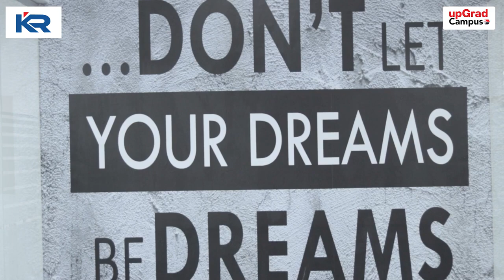Break rules, think new with the 4 year Artificial Intelligence and data science @ KRGI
UPGRAD CAMPUS - ARTIFICIAL INTELLIGENCE AND DATA SCIENCE @ K RAMAKRISHNAN COLLEGE OF ENGINEERING & K RAMAKRISHNAN COLLEGE OF TECHNOLOGY, Samayapuram, Trichy